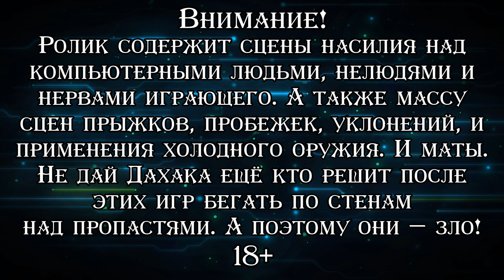Я ВСЁ СЛОМАЛ ▪ Prince of Persia: The Forgotten Sands (Прохождение) #3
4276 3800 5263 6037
Прохождение последней на данной момент крупной части франшизы "Принц Персии" от студии Ubisoft. Сюжетно она возвращается в рамки "песчаной" серии и происходит между "The Sands of Time" и "Warrior Within". По сюжету игры Принц после событий "Песков Времени" решает навестить королевство своего старшего брата Малика, но находит столицу оного в осаде, а самого брата — сражающимся на поле боя. Пытаясь остановить вторжение захватчиков, Малик выпускает на свободу, как он думает, легендарную армию царя Соломона. На деле же это оказывается орда разнообразных монстров, которых ведёт ифрит Раташ, желающий уничтожить людей и народ джиннов. И теперь с помощью представительницы этого народа, королевы Разии, Принц должен найти способ остановить Раташа прежде, чем он доберётся до открытой пустыни и его армия станет практически бесконечной. Эта часть, пожалуй, оправдывает свой подзаголовок "Забытые пески", потому что по прошествии лет её почти никто не вспоминает и считается, что она достаточно проходная. Она не приносит толком ничего нового, откровенно плохо стыкуется с другими частями "песчаной" серии, да и вообще больше всего напоминает римейк "The Sands of Time". Однако, как и предыдущие игры, эта тоже будет пройдена, на этот раз снова с моим коллегой Сергеем с канала "MoreThanGames". Проходим версию для РС из Steam с локализацией в виде субтитров.